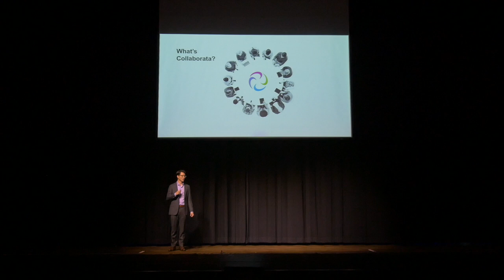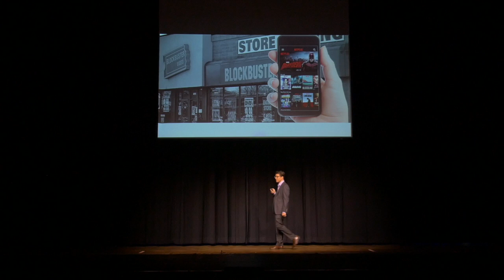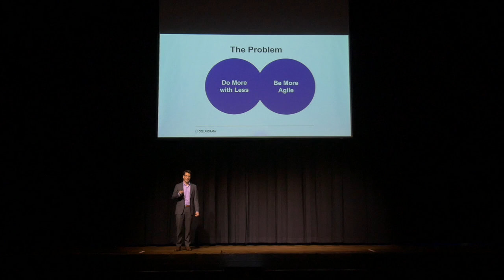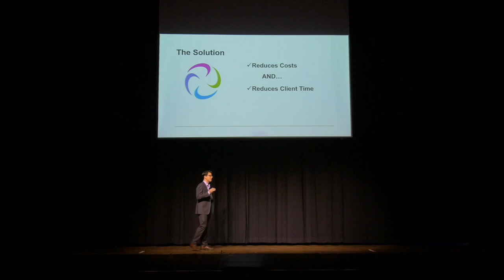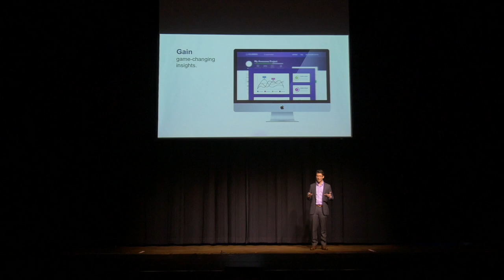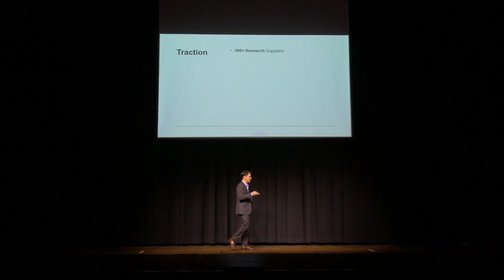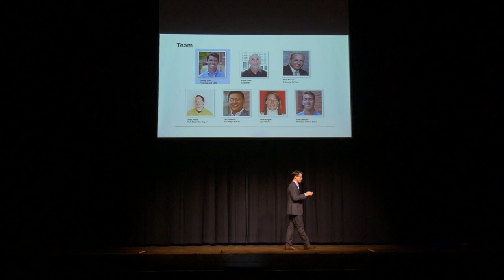Collaborata Demo Day 2017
Collaborata's CEO Jimmy Zollo presents at Capital Innovators' Demo Day 2017.